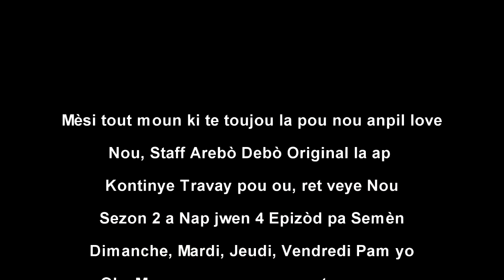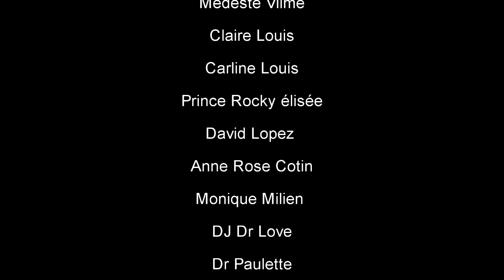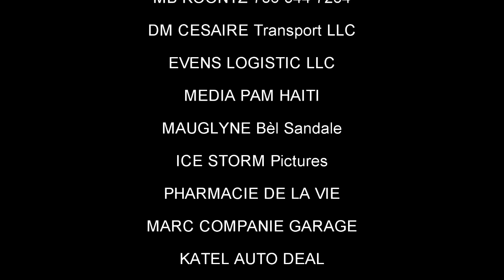RELASYON FATAL S2 Ep 248, Arebò, TiBout,Tibouda, Simeon, Zanzan,SILFIZ,Louka,Fabie(Haitian Movie)